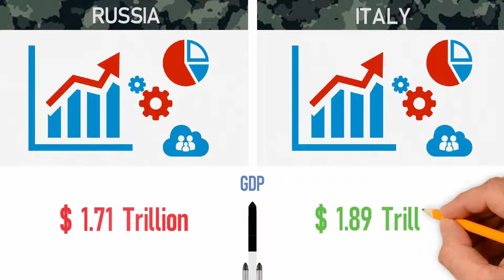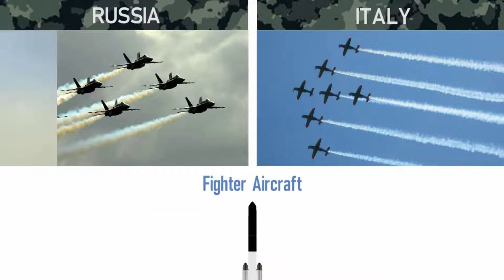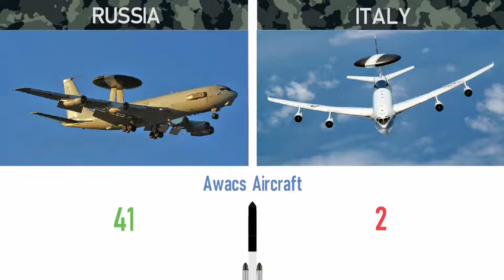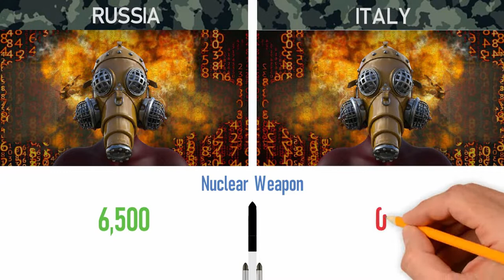Russia vs Italy Military Power Comparison - 2022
In this video we did a military comparison between two countries to see who is more powerful.
Russia and Italy.

In this video, we compared the land, air and naval forces of both countries.
Images in the video are representative.